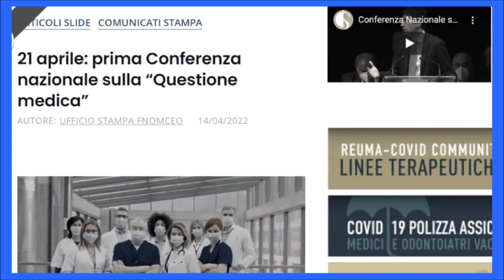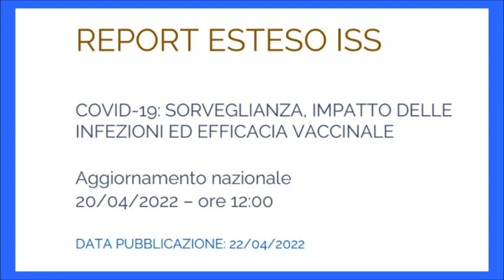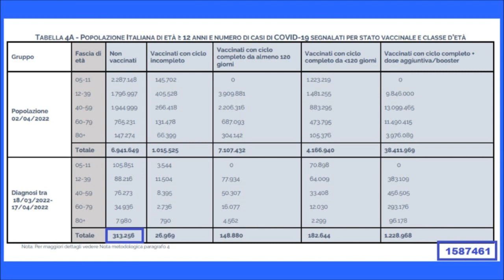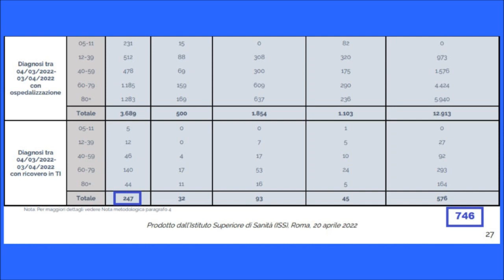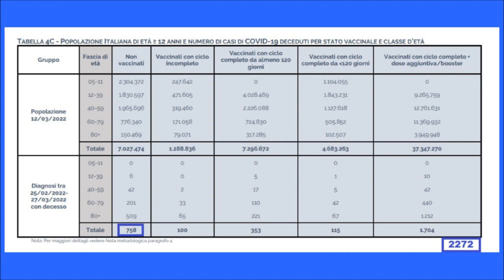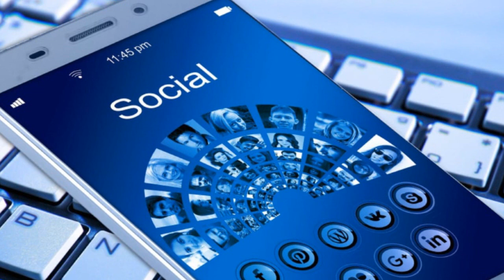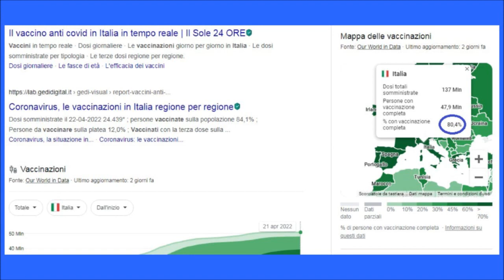Qual è il progetto del Ministro Speranza?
Il 21 aprile 2022 presso il Teatro Argentina a Roma, si è tenuta la "Conferenza nazionale sulla Questione medica", indetta dalla Federazione nazionale degli Ordini dei Medici Chirurghi e degli Odontoiatri insieme alle sigle sindacali.
Ad ascoltare e a rispondere alle istanze dei medici, c'erano il Ministro della Salute, Roberto Speranza, e il Presidente della Conferenza delle Regioni e Province Autonome, Massimiliano Fedriga.
Voglio farvi ascoltare uno stralcio dell'intervento del Ministro della salute per poi analizzarlo assieme.
Dura poco più di tre minuti, ma penso possiate resistere tutti, considerate che io mi sono  sorbito tutti i 44 minuti del discorso.

La pandemia non esiste:

Mimar